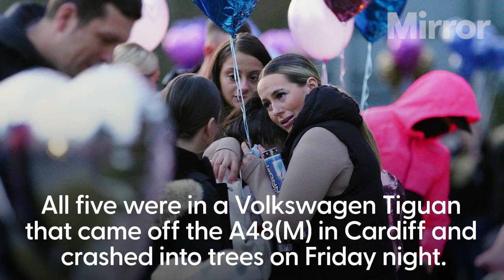Vigil held for three killed in Cardiff car crash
Tributes paid to three killed in Cardiff car crash

Hundreds of people have attended a vigil to remember those killed in a car crash crash in the St Mellons area of Cardiff.

Eve Smith, 21, Darcy Ross, 21, and Rafel Jeanne, 24, died in the accident while Sophie Russon, 20, and Shane Loughlin, 32, survived but remain in a critical condition, according to police.

Continue reading at The Mirror:
Cardiff crash survivor was suspended in wreck for 2 days and is unrecognisable, says mum